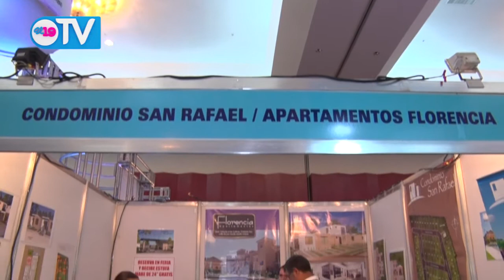ExpoCasa 2015 abre sus puertas a las familias nicaragüenses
Este viernes, en el Centro de Convenciones Crowne Plaza, abrió sus puertas la primera de las cuatro ExpoCasas 2015 que la Cámara de Urbanizadores estará promoviendo durante este año, periodo en el que tienen como meta colocar entre las familias unas 4,500 a 5,000 viviendas.